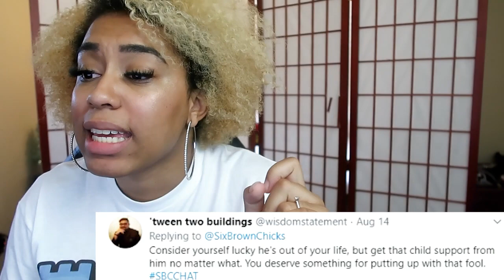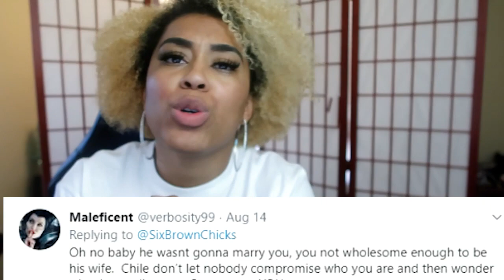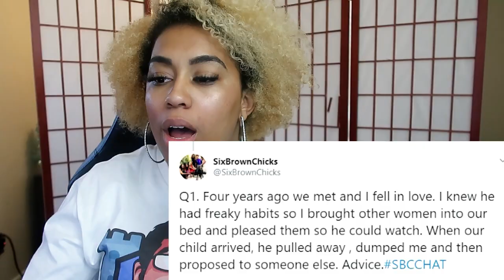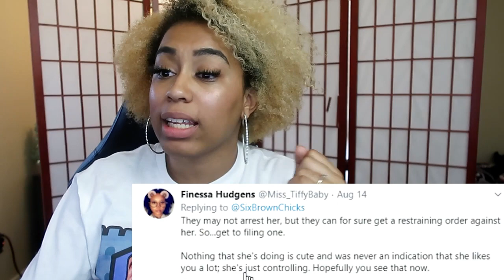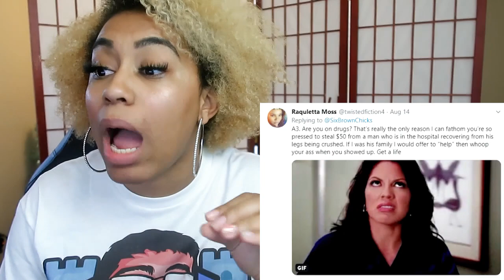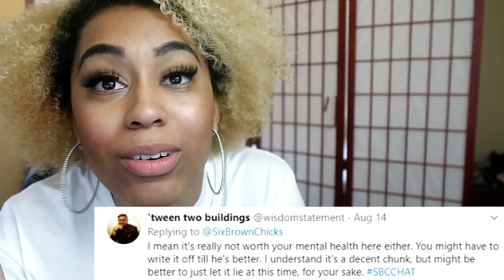SHE SHAVED HIS DOG?!? Weekly Twitter Video Pt. 2